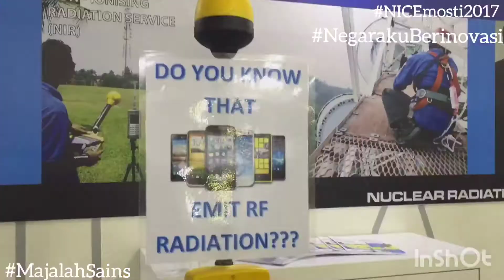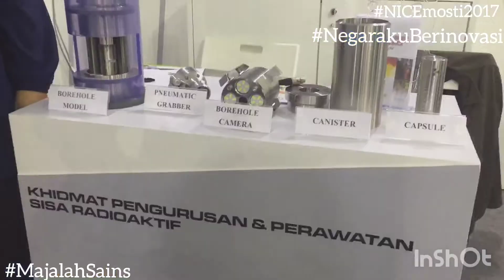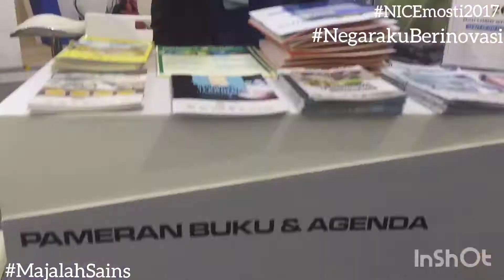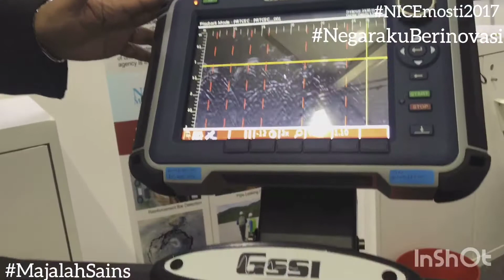NICE'17 Temubual Pempamer bersama MajalahSains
The National Innovation and Creative Economy Expo 2017 or NICE 2017 is a premier event for students, science enthusiasts, researchers and educators to convey works relating to Science, Technology and Innovation (STI) to the public. Stated to be the main INNOVATION EXPO, NICE 2017 will be held on October 12-16, 2017 at Technology Park Malaysia.